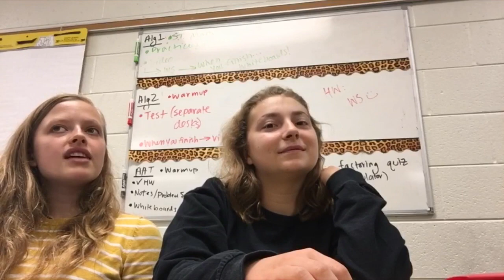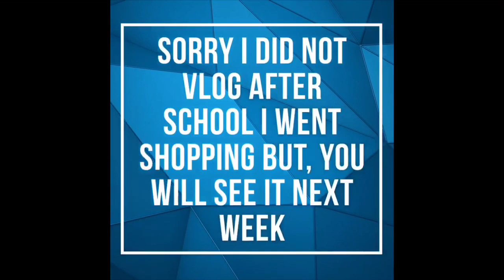My First Vlog!!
Hope you enjoy my first vlog. If you have any recommendations for future one please leave them in the comments. Enjoy your day!